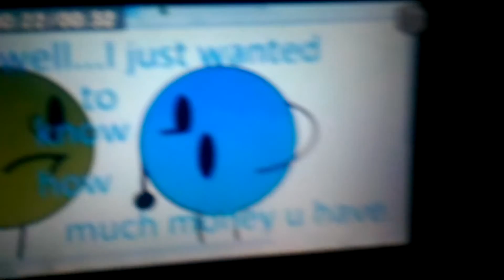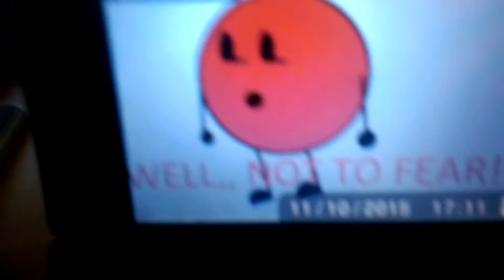The color battle episode 1 A: An IRregular day.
My new show,The color battle all voice actors are by me,all animations are by me,original content is not by me,it's by jackenjellfy (I think that's how you spell it)